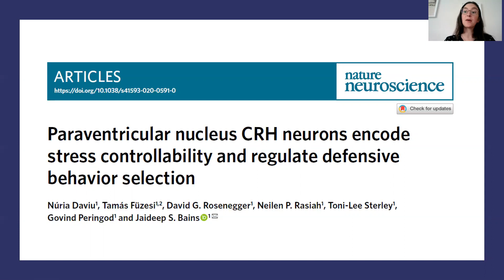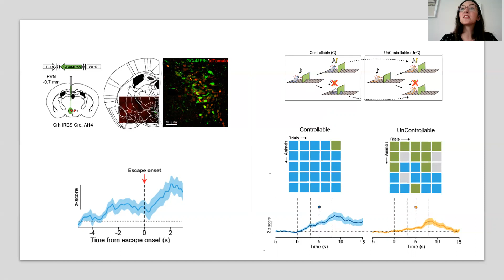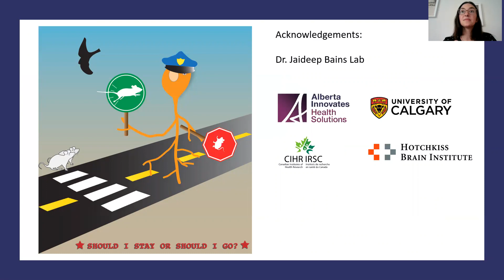Nuria Daviu - Hotchkiss Brain Institute - Stress controllability and defensive behavior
In this video short, Nuria Daviu, working in the laboratory of Jaideep Bains at the Hotchkiss Brain Institute, explains the findings in the paper
Daviu, N., Füzesi, T., Rosenegger, D.G. et al. Paraventricular nucleus CRH neurons encode stress controllability and regulate defensive behavior selection. Nat Neurosci 23, 398–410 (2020).